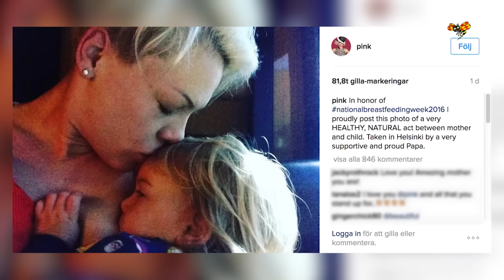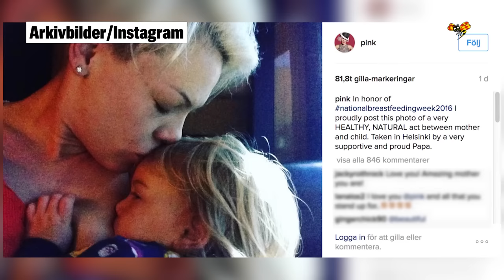Pinks avklädda gravidbild hyllas av fansen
Det var i november som den 37-åriga artisten Pink avslöjade att hon väntade barn efter intensiva spekulationer. Nu hyllas hon på instagram.